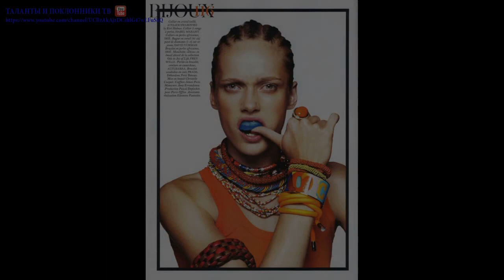Кармен Педару (Karmen Pedaru) part 18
Кармен Педару (род. 10 мая 1990, Кехра, Эстония) — эстонская топ-модель.
Кармен Педару родилась в городе Кехра, Эстония. Когда Кармен было 5 лет, её мама умерла, и воспитанием занималась бабушка.[1] С раннего возраста она интересовалась различными видами спорта. Она играла в баскетбол, футбол и гандбол. Она была вратарём молодёжной сборной Эстонии по футболу в течение года, прежде чем решила начать карьеру модели.
Педару дебютировала на подиуме в сентябре 2006 года на показе Christopher Kane в Лондоне. Затем последовал карьерный взлет в сезоне осень-зима 2008, во время которого она приняла участие в 43 шоу на неделях моды в Нью-Йорке, Милане и Париже.[2]
14 декабря 2012 года вышла замуж за итальянца Рикардо Руини, с которым она познакомилась на съёмках для модного дома Gucci, где он на тот момент работал художественным руководителем.[5]
↑ Показывать компактно